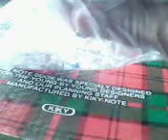Praktek Buat Komponen Listrik